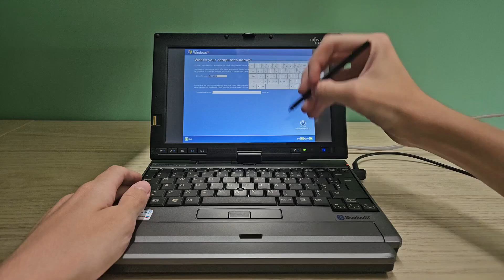Fujitsu Siemens Lifebook P1610 - SSD Upgrade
Upgrading the 1.8" hard drive in a Fujitsu Siemens Computers Lifebook P1610 to an mSATA SSD in an IDE ZIF adapter.